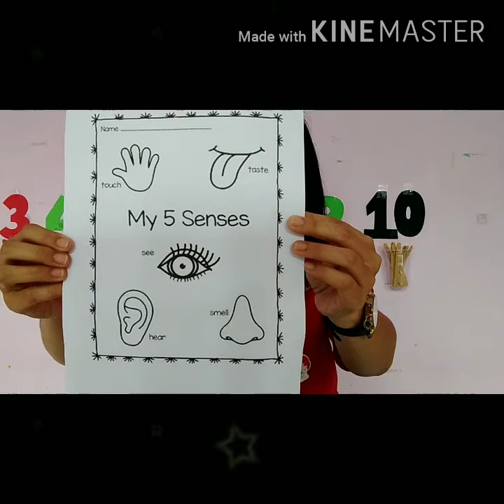5 Senses for Nursery